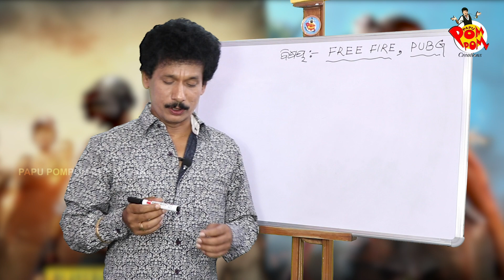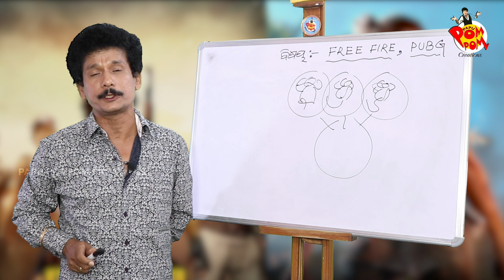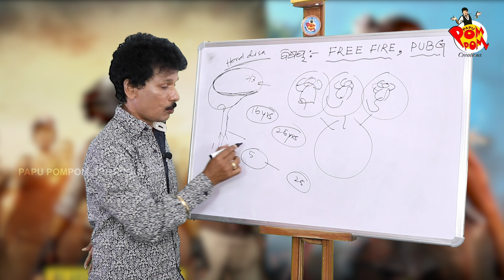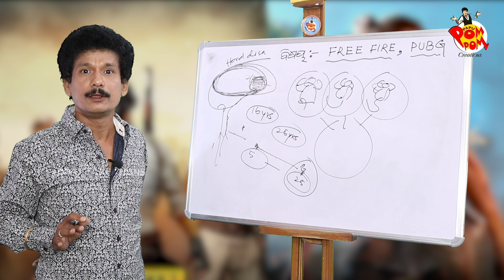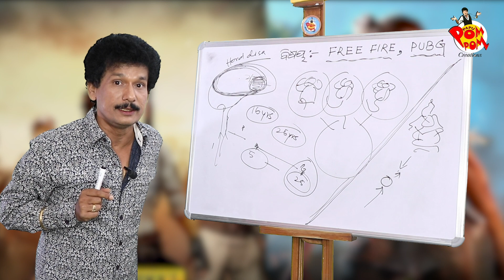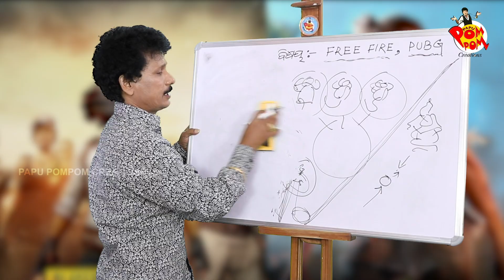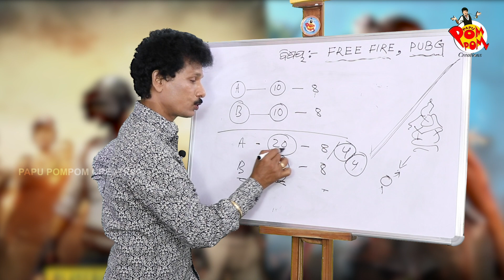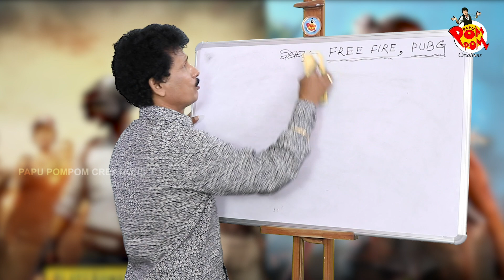PUBG AND FREE FIRE II PAPU SIR ONLINE II POM POM I PAM PAM I ODIA COMEDY II PAPU CREATIONS II COMEDY